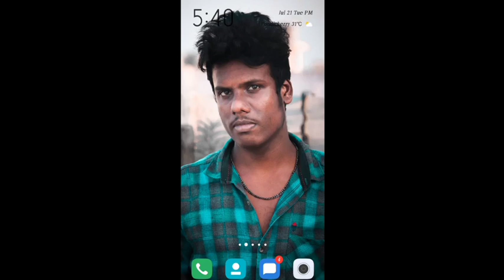SURIYA / BANNER / DESIGN /FREE / DOWNLOADED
SH CREATION

I hope you like all the videos 💕

       ACTOR SURIYA BDAY BANNER
                          All in link

((Tamil image editor👇👇))

((Lightroom app👇👇))

picsart editing tutorial picsart banner editing poster making tutorial in pics art
editing easy making banner designing pics art poster making banner making in pics art easy tutorial simple way to edit banner in pics art